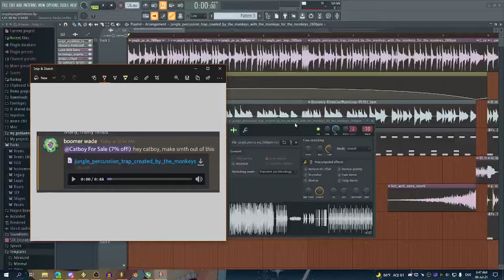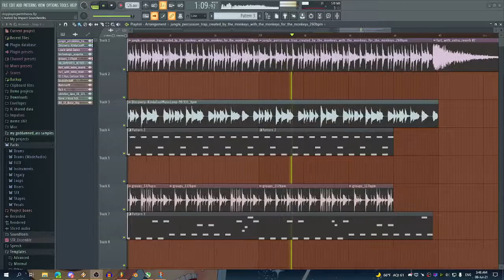i was told to do something with this...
and i did "something" just as I was asked.

the higher quality upload for those that may want it is on Audius, as I didn't want to use my Soundcloud upload time for this bullshit